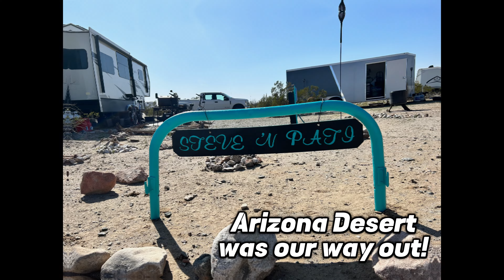Snowbirds, Winter in Arizona, Tilt those Panels Solar, Stay warm in the desert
📚 Today's tale is one of rain-soaked woes, cloudy troubles, and a dash of solar-powered drama. ☔️ But fear not, for we've got the lowdown on how to turn that cloudy frown upside down!

So, imagine this: we're in the middle of a rain dance, and our solar panels are like, "Um, excuse me, where's the sun?" 🌦️ Cue the generator's encore – it's working overtime to keep the creative juices flowing. And can we talk about the chill factor? It's colder than a polar bear's ice cream stash – a frosty 34 degrees! 🥶

Now, for all you YouTubers who charge at a toasty 70 degrees, that's practically Antarctica. Brrr! ❄️ But fear not, because we've got a hot tip to heat things up: tilt those panel pals! 🌞✨

Why, you ask? Well, let us spin you a yarn about the magic of tilting solar panels. Picture this: your panels are like sun-seeking superheroes, ready to soak up all the rays. ☀️💪 Tilt them towards the sun, and BAM! You're in for an energy boost that rivals a double espresso. ☕

Now, let's break it down with some solar panel shenanigans:

Fixed Tilt Fun: If your panels are doing the fixed tilt tango, they'll still catch a groove, capturing sunlight like it's going out of style. 🕺💃 But beware, it's like having a favorite dance move – it works for some seasons not so much for others.

Seasonal Sway: Enter the seasonal shimmy! Adjust that tilt angle like you're busting a move at a summer festival. 🌴 Sun high in the sky? Tilt up! Winter blues? Tilt down! It's a solar salsa!

Tracking Tango: Now, for the grand finale – the tracking twirl! Single-axis, dual-axis – these panels are like ballroom dancers following the sun's every step. 🌅💫 Complex? Yes. Expensive? Perhaps. Worth it? Absolutely! More moves, more energy, more pizzazz!

But hey, it's not all sunshine and rainbows. The energy increase depends on where you're at – latitude, climate, the whole shebang. 🌍🌈 So, consult with the solar wizards or whip out those modeling tools to find your panel's perfect tilt angle!

Now, before we wrap this weather-beaten tale, tell us, fellow storm riders, what's your secret to staying warm in this solar-powered chillfest? 🔥🤔 Share your toasty tips in the comments below! 🌪️📺

Links to great sites we use and follow:

I go where I’m Towed; it Is a Great site for all Places, equipment, and Rig upkeep.

Boondockers is all about dry camping
All about camping all over everywhere to and including free sites

This a great Colorado site. Using our Colorado fishing license, we use it to find places we can camp.